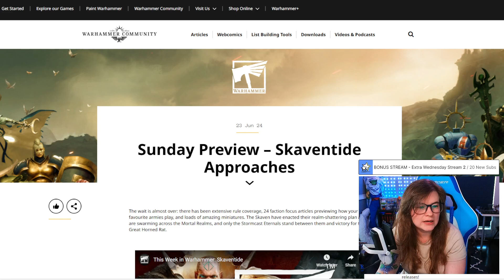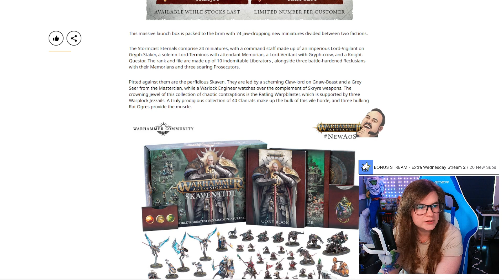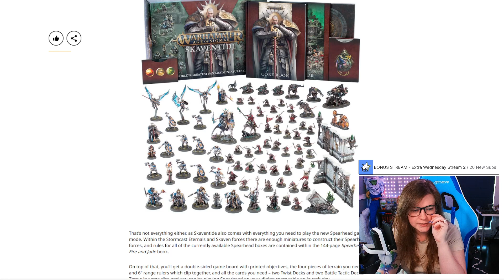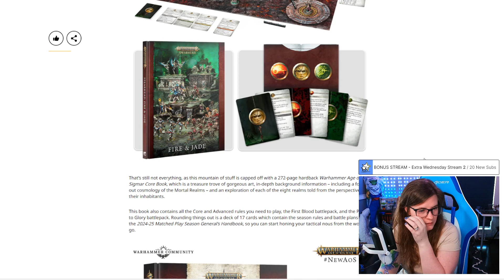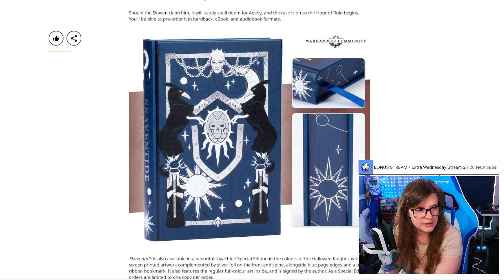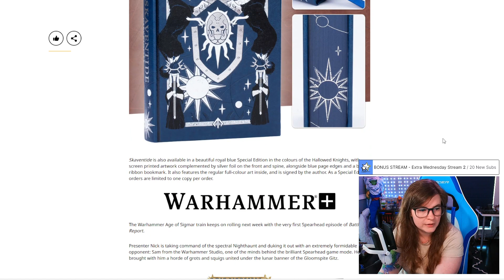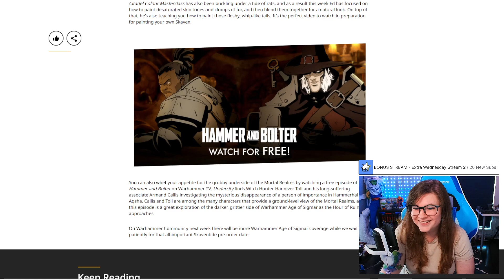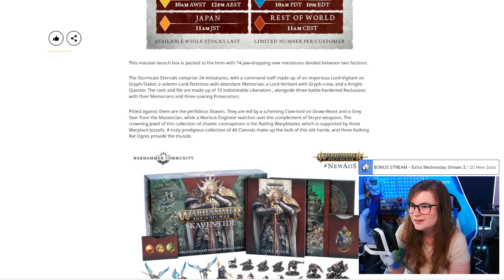Twitch VOD - Imperial Fists Assault Intercessors 💛 Warhammer 40K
Twitch VOD from 6/23 - I tear myself away from Elden Ring just long enough to start some Assault Intercessors for the Imperial Fists 🤣🤣

Ultimately the pull of vidya games is too strong, but we'll come back to them!